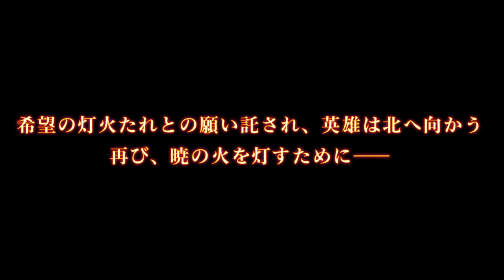FF14-0119 エンディング その002・第七星暦編【つづく】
第七星暦ストーリー、これにて完結です。

PC版FF14 パッチ5.05、メインクエスト
Lv50 希望の灯火

◇FF14関連の動画再生リスト